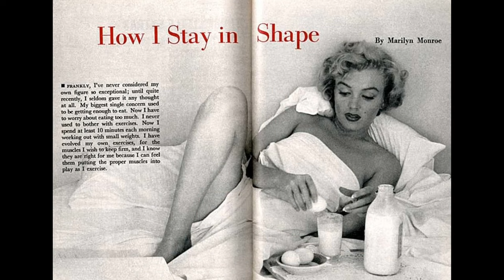Marilyn Monroe 1952 Egg, Milk and Carrot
Marilyn Monroe, American Actress: Egg, Milk and Carrot.
Some photos from German and American Magazines from 1952.